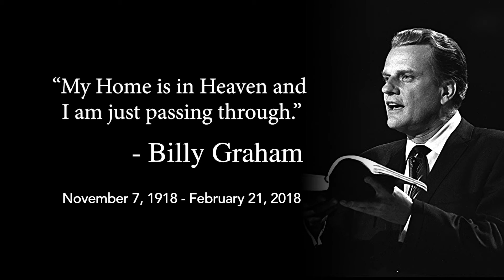Billy Graham Tribute